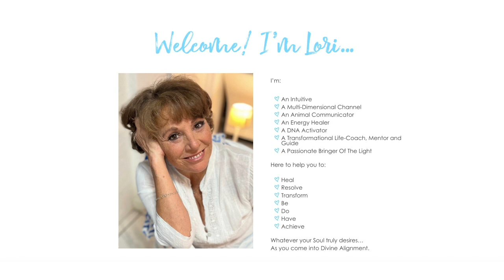Navigating Challenging Relationships In Duality on the Awakening Journey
Get YOUR FREE Gifts Here: *Unlocking Your Dormant DNA mp3 Class

*For all awakening Starseeds and Lightworkers, you can get this FREE class on learning about Your Lightbody Being and YOUR Starseed Ancestry

*If you are a Spiritually Minded Animal Lover, get your 3 FREE CONTENT RICH classes and ebooks - this is GREAT Stuff for humans and animals :)

*More FREE Gifts Here:
*Intro to Learn Animal Communication mp3
*Intro to Developing Your Intuitive Gifts mp3
*Juicy Living ebook

On Line Classes & Workshops for People & Animals:
Learn Animal Communication & Telepathy & Energy Healing with Animals PLUS SO MUCH MORE:

In-Joy!
Lori :)

Sending YOU My Infinite Love, Light and Joy!

Lori Ann Spagna ~ Best Selling Author, Spiritual Catalyst, Ascension Guide, Intuitive, Multi-Dimensional Channel, Animal Communicator, Energy Healer, Visionary, Luminary

~ Ascension, Awakening, Enlightenment & Transformational Experiences for Starseeds, Lightworkers, Wayshowers and Spiritually Minded Animal Lovers